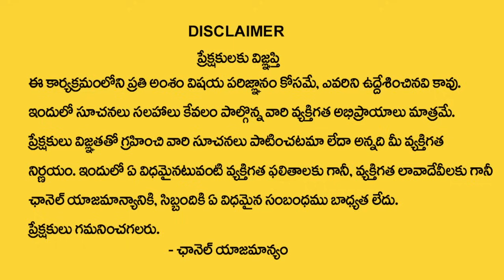వృశ్చికరాశి వారికి ఫిబ్రవరి 20 తర్వాత 100% జరిగిదే ఇదే | Vruschika rasi february 2024 | Suresh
Watch Now ►వృశ్చికరాశి వారికి ఫిబ్రవరి 20 తర్వాత 100% జరిగిదే ఇదే | Vruschika rasi february 2024  | Suresh